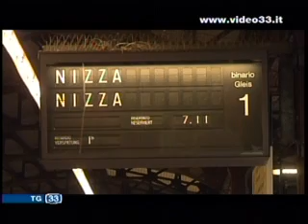Treno Mosca Bolzano